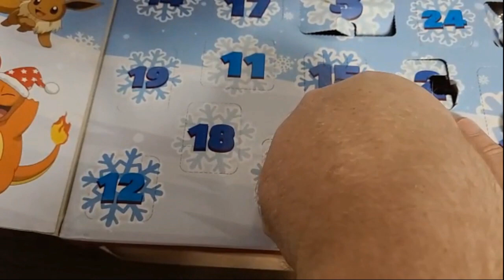Pokemon Advent Calendar - Door # 06